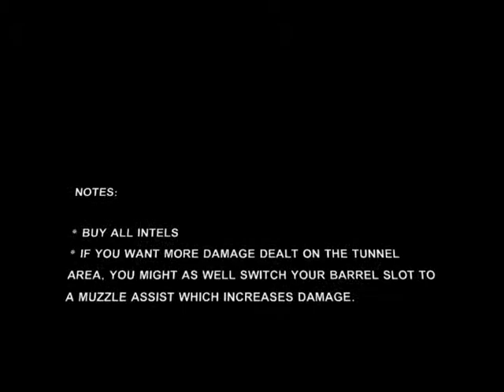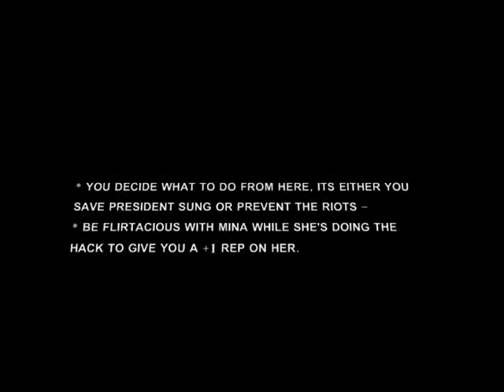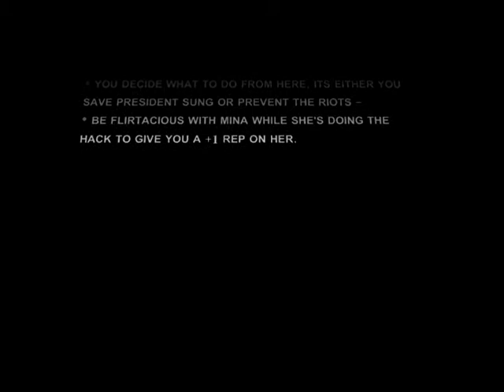Alpha Protocol Hard Walkthrough - Spy - Taipei - Mission 6: Intercept Assassination Plans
* Recruit Heck into this, and he'll give you a surprise - i got surprised too! :D